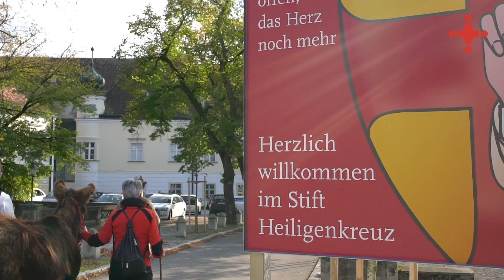Missio-narisch, Folge I: "Missionmonk und Moneymaker auf Eselwallfahrt"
Mit Esel Frederic wandern Pater Karl Wallner, Alexander Rüdiger und Karin Kruckenfellner vom Tiergarten Schönbrunn von Dornbach bis zur abschließenden Tiersegnung in der Lourdesgrotte in Heiligenkreuz bei Wien.

Dort segnet Bischof Joachim Ntahondereye aus der Diözese Muyinga in Burundi den Esel Frederic und andere Tiere. Bischof Joachim ist bereits seit 16 Jahren im Amt und seit zwei Jahren Vorsitzender der Bischofskonferenz in Burundi.

Die Eselwallfahrt und Tiersegnung haben diesen Tag zu einem unvergesslichen Ereignis gemacht und dem Welttierschutztag wirklich alle Ehre erwiesen.

Missio-Nationaldirektor Pater Karl Wallner hat kurz nach seinem Amtsantritt einen Stoff-Esel als Missio-Maskottchen eingeführt. Seit einem Jahr ist er Pate von Amelie.

ORF-Moneymaker Alexander Rüdiger ist bekannt als Kommunikations-Experte, Moderator und „Abenteurer“. Er war bereits zehn Mal am Jakobsweg und ist überzeugter Christ.

"Walking the Dog" von Silent Partner